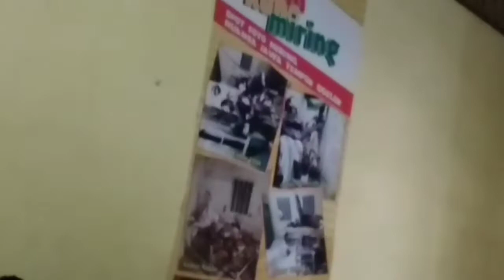RUMAH MIRING BANTUL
Kebersamaan di Rumah Miring bantul jogjakarta semoga semakin mempererat tali Silaturahmi nya... Yang suka vidio ini like Dan Komen di Bawah ini... Thanks bos qu
KABUPATEN SUBANG
SUBANG JAWARA
JAWA BARAT